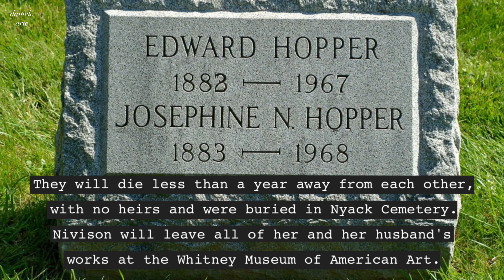Josephine Nivison: The Painter who Sacrificed Art for her Husband Hopper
Discover the fascinating story of Josephine Nivison, the talented painter who made a profound sacrifice for her husband, Hopper. Explore her journey as an artist, the challenges she faced, and the impact her sacrifice had on her own artistic aspirations. Watch this captivating video to delve into the complex dynamics between love, art, and sacrifice in the life of Josephine Nivison.